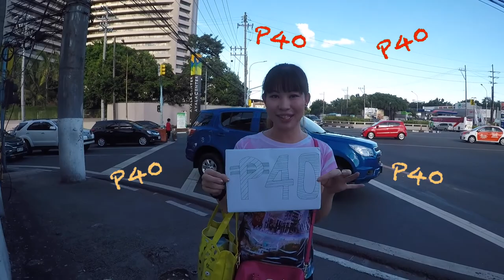CHALLENGE : Mary May transform to be a street seller.【EN-TG-TH】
Please, turn on CC subtitle in English. อย่าลืมเปิด CC ซับไทยค่ะ
Hi, I'm Mary May. I'm currently do Amway business in Thailand and Philippines. I'm Sapphire in Thailand and Founder Platinum in Philippines. My parents are Executive Diamond in Thailand. I have a very good life, and our family travel with Amway Thailand 3 times a year. I didn't have to sell things along the street (Edsa blvd, famous street in Philippines), but I just challenged myself, I wanna do something I haven't done before. And I'm sure so many people won't believe I'm going to do this.

Many people said Amway products are so expensive, so they can't sell it or do this business. So I wanna show here that, even very cheap products won't be that easy to sell. (40PHP = 20THB = 1USD)

Live a life you won't regret! I just feel like I want to do it, so I just do. I don't want to feel regret one day why I not do this, because we listen too much to others, but not ourselves.

Even I can't sell anything at all. But I didn't feel disappointed, instead I feel happy, since I dare to do something new, something I never done before, something I afraid to do it. It's really a nice experience for me. And I acheieved my self-respect.

All of you too, if you wanna do something in your life, just "GO OUT and DO IT"

Mary May